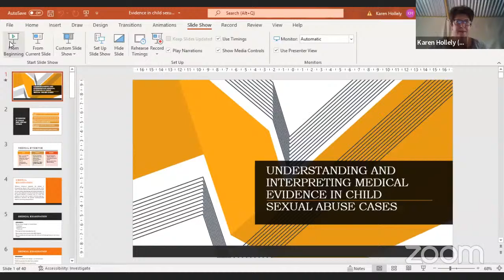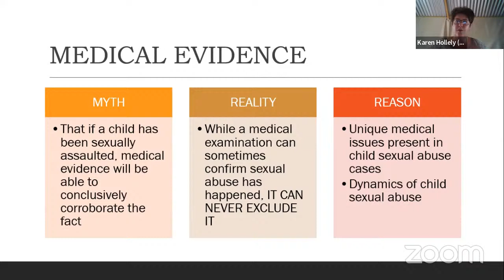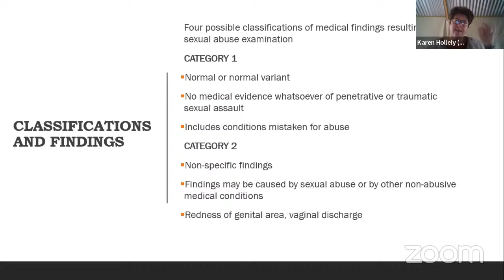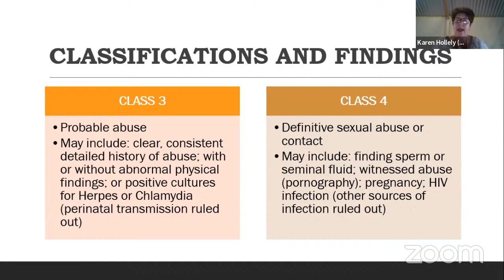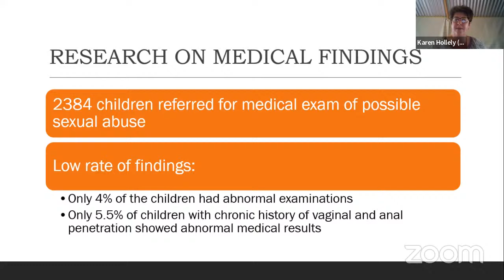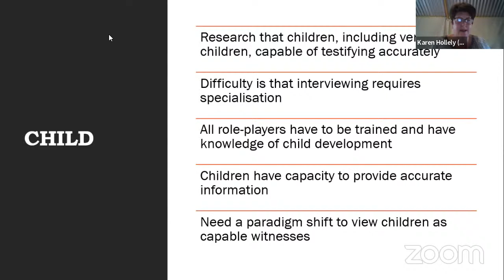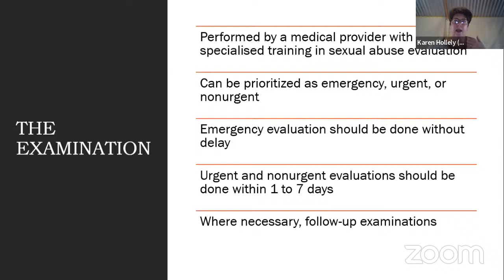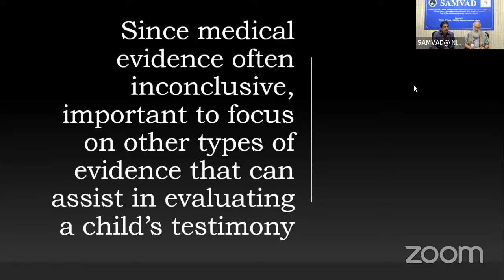Understanding and Interpreting Medical Evidence in Child Sexual Abuse Cases